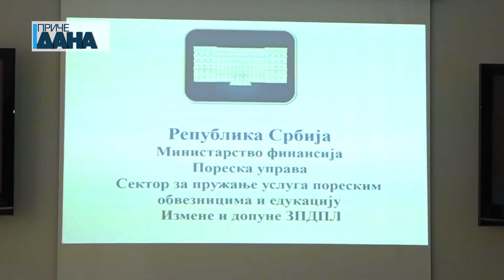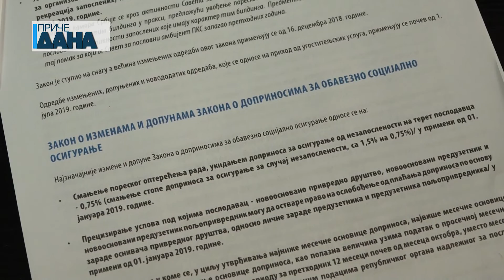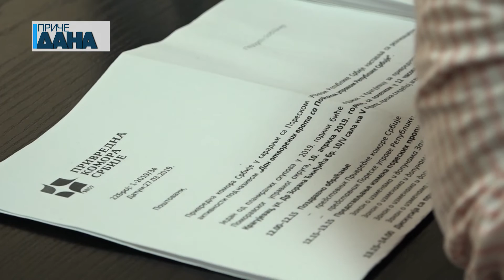Regionalna Privredna komora "Dan otvorenih vrata sa Poreskom upravom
Privredna komora Srbije u saradnji sa Poreskom upravom Republike Srbije realizuje akciju pod nazivom „Dan otvorenih vrata sa Poreskom upravom Republike Srbije“. Jedan ovakav skup održan je u Kragujevcu za privrednike Pomoravskog upravnog okruga. Tema skupa bili su novi poreski zakoni i podzakonski akti koji važe od 2019. godine.